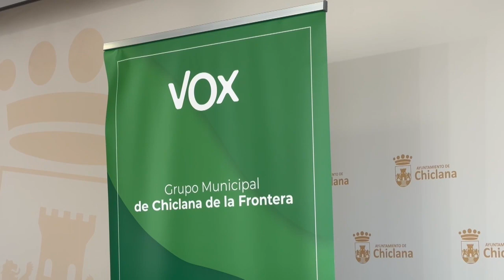CHICLANA | EL GRUPO MUNICIPAL VOX MANTIENE UN REUNIÓN CON LA ESCUELA TAURINA DE CHICLANA